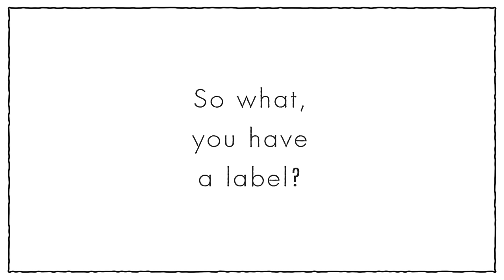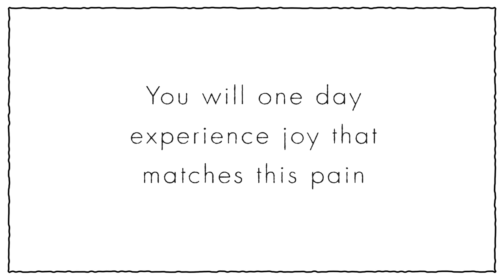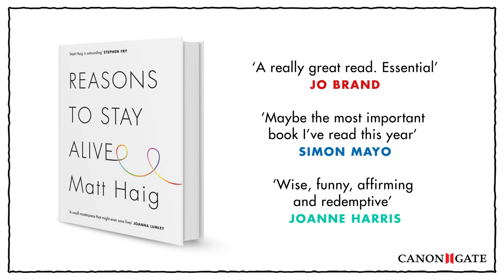Matt Haig: Reasons to Stay Alive Animation